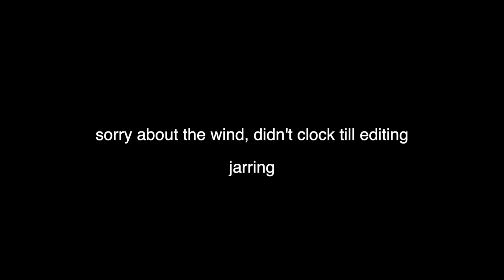If BOYS & GIRLS Roles Were REVERSED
If boys and girl roles were reversed!